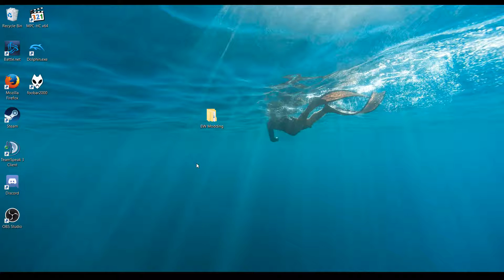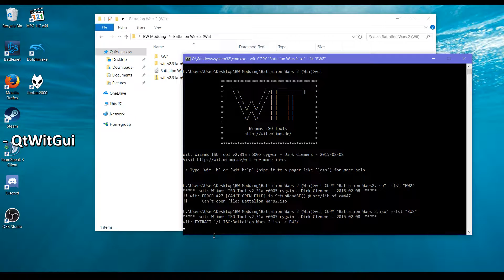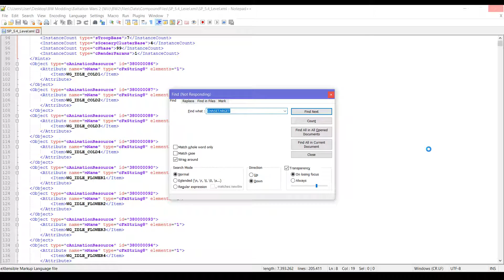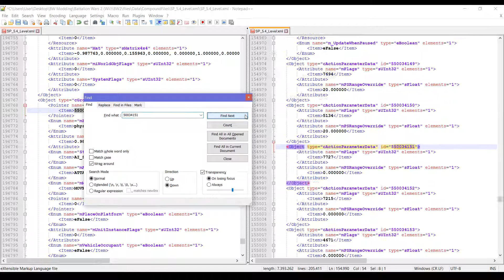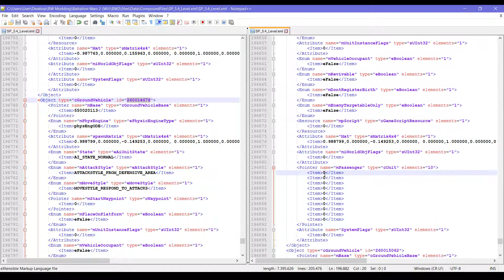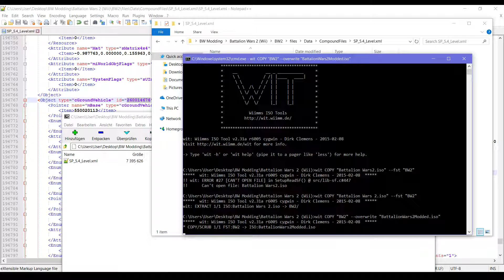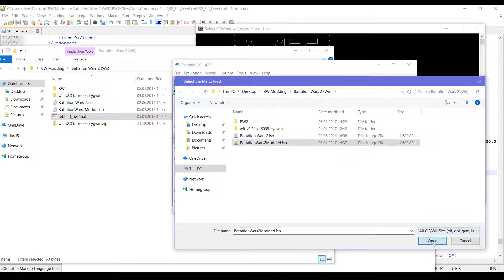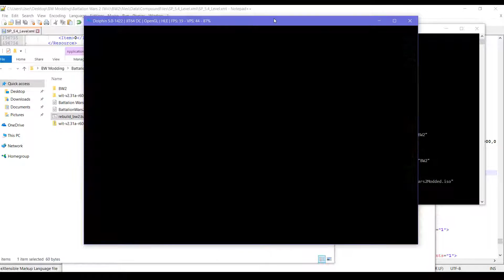How to mod Battalion Wars 2 [Tutorial]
This time I'm showing how to modify a level in BW2. I attempt to modify the speed and successfully change the ammo count and reload speed of a Tundran battlestation, and I also add another battlestation in the final level of BW2.

Watch in 720p or 1080p and in fullscreen if you have trouble reading some of the text.

Contents of the video:
1:18 - Extracting files from game with wit
3:40 - About compressed level files
4:41 - Looking at and editing the xml file
11:08 - Rebuilding the game
12:33 - How to make a .bat that rebuilds the game in a Doubleclick
14:10 - Playing the modified game in Dolphin